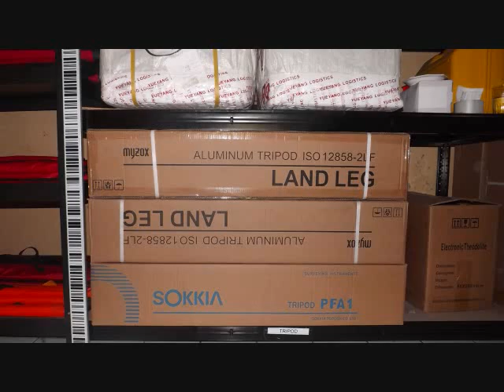Jual Tripod Statif Myzox, Sokkia, Lokal (BNT_BANDUNG)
CV. BAGJA NIAGA TEKNIK (BNT BANDUNG)
Service & Supplier Surveying Instrument

Kami mencoba menawarkan alat-alat tersebut, Surat Penawaran terlampir sebagai berikut:

Kantor
Alamat : Komp. Sapta Taruna PU Jl Suhodo Blok B1 No 17 Terusan Buah Batu Bandung 40287